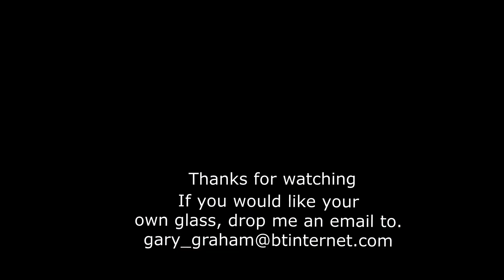2AHD cat's glass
This is "AHD's glass engraved with his logo.